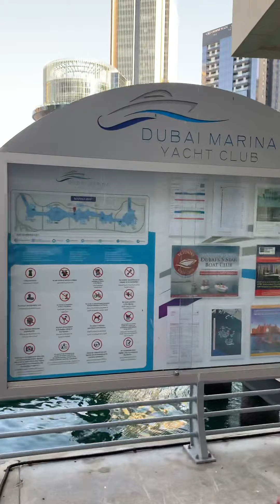Today we visit Marina beach park 2nd time visit. Everyone pray for us for our bright future.